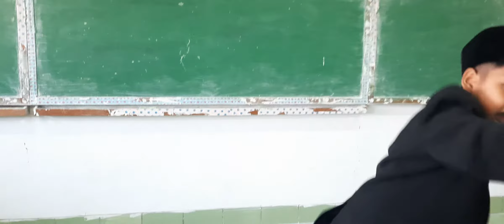Muhadharrah|Adib Ananta bin Kasdi |santri Mahad Alzaytun | Wali kelas dari Ustd Saiful Bahri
sehat,cerdas,manusiawi
Alhamdulillah